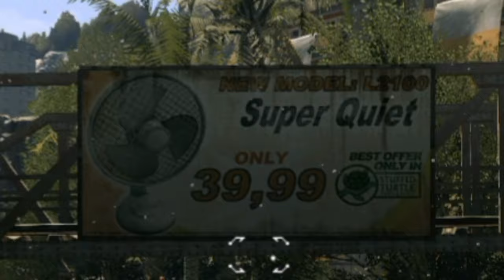Going Back To DYING LIGHT Again in 2024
That's Right everybody, we are going back to Dying Light 1 Again..
Man the memories i've had on this game were so good and hey there'll be more content for Dying Light 1 on the way!

Also Check out Jahmy!